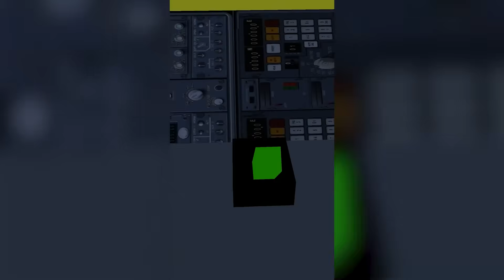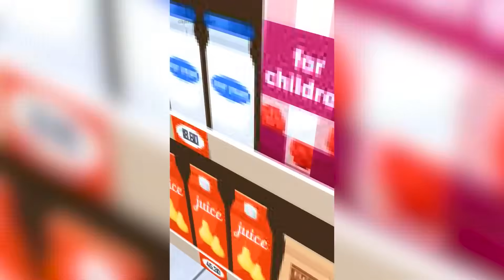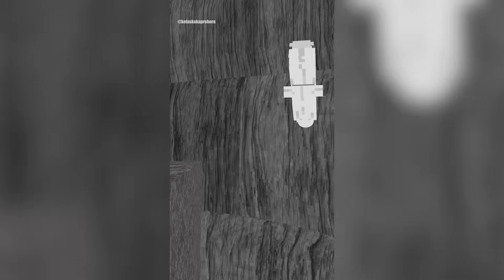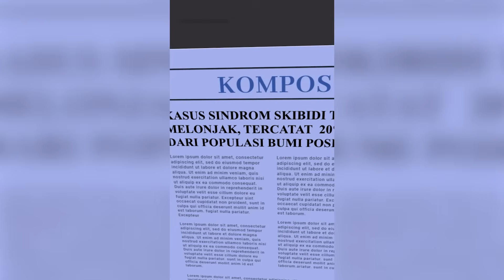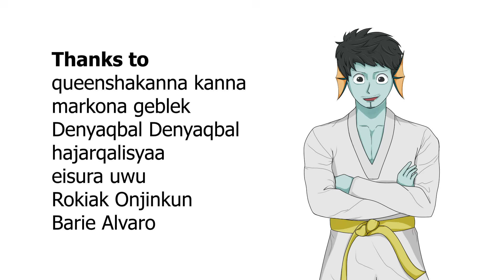Kelas Kakap Animation Shorts 2023 Mega Compilation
Terima kasih!